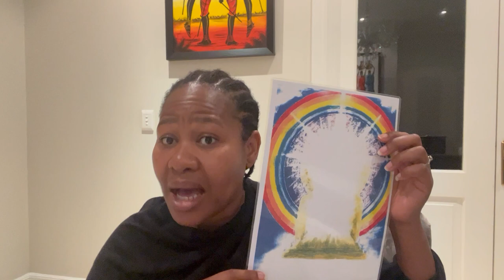BSF lesson 10